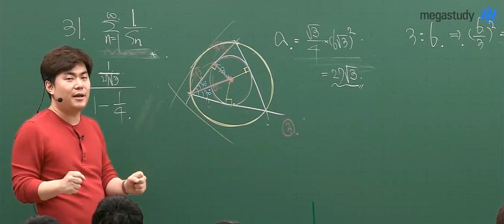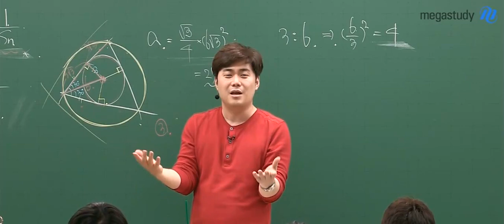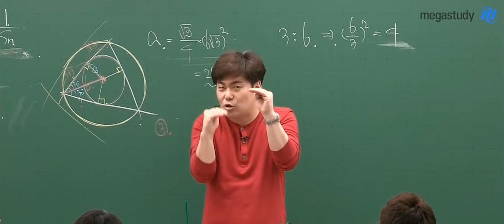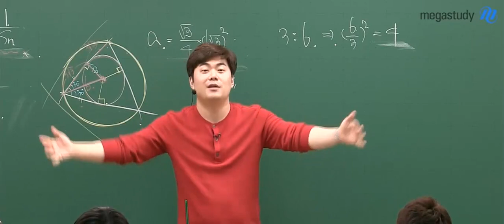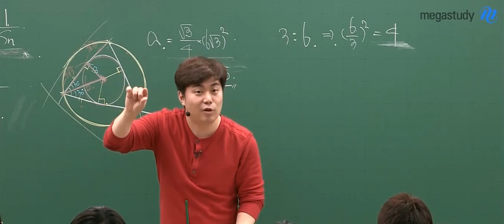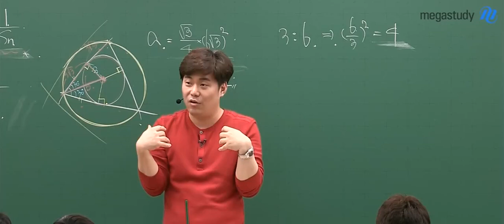[메가스터디] 수학 김성은쌤 - 김성은쌤이 말하는 교육청 모의고사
왜 교육청 모의고사가 중요한가!!!
"출제자가 보는 자료니까 꼼꼼하게! 완벽하게 봐두자"